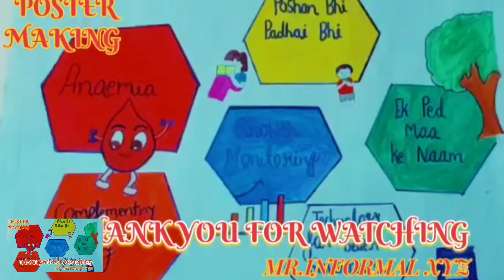NATIONAL POSHAN MAAH 2024,EMRS GADHIYA, BASTAR 👨‍🏫👩‍🎓👩‍🏫👨‍🏫👩‍🏫👩‍🏫🙏✨️